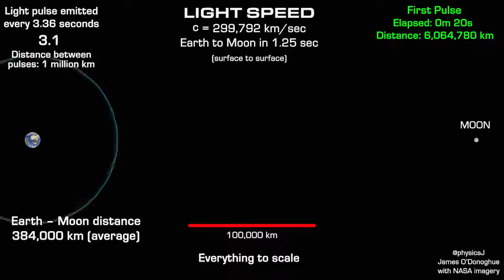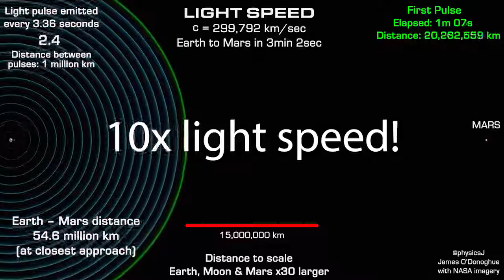Light speed is fast, but space is vast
MrCAT